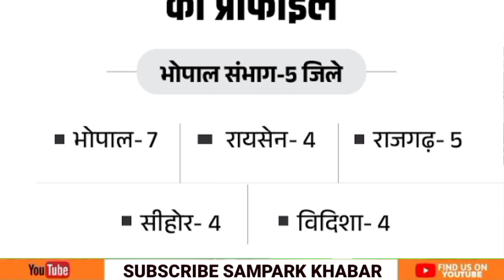ताजा ओपिनियन पोल में कमलनाथ और शिवराज में कड़ी टक्कर जानें मध्यप्रदेश में किसकी बन रही सरकार ?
ताजा ओपिनियन पोल में कमलनाथ और शिवराज में कड़ी टक्कर जानें मध्यप्रदेश में किसकी बन रही सरकार ?कौन जीत रहा MP की रण?